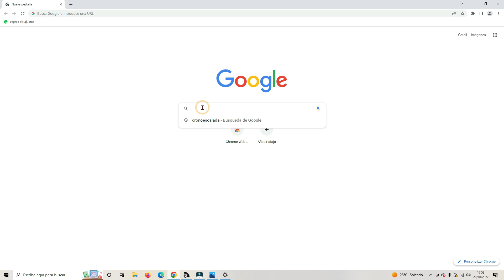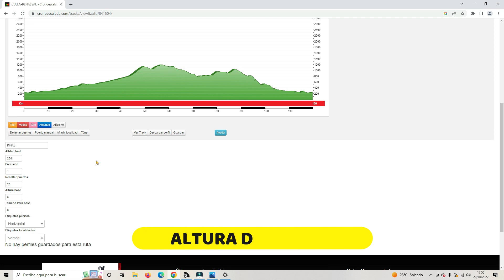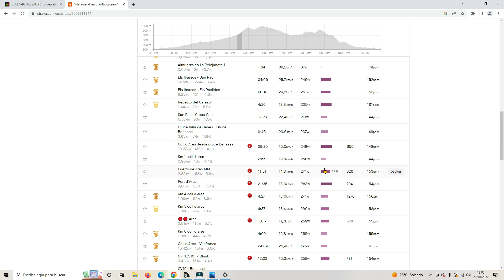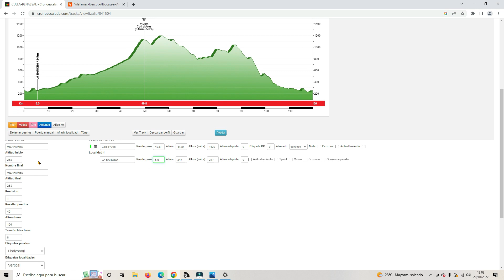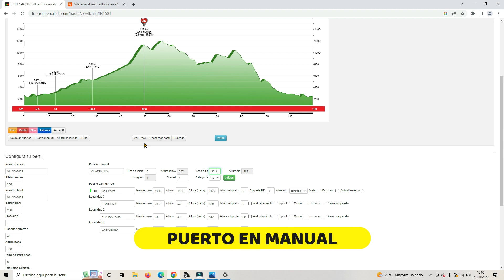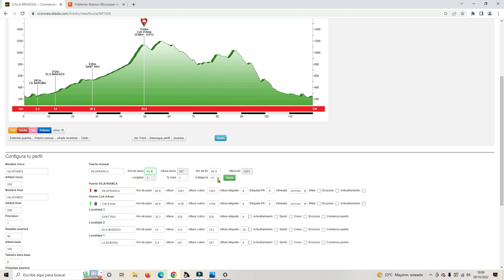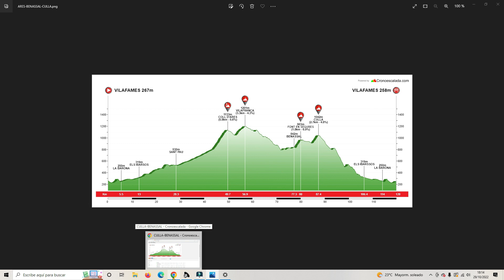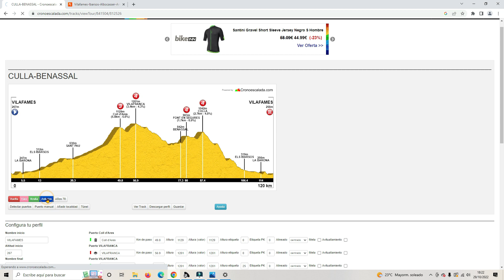PERFILES CHULOS PARA VUESTRAS RUTAS O PRUEBAS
En este vídeo os mostramos como a partir de un archivo GPX podemos construir a nuestro gusto perfiles chulos usando el editor de la página @Cronoescalada